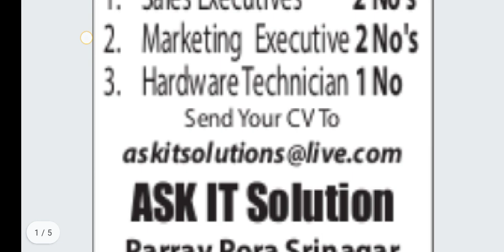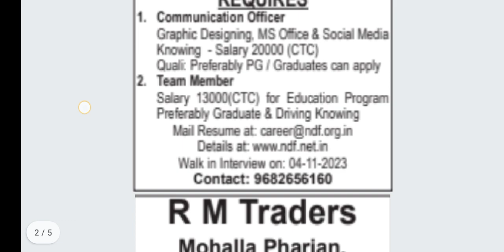Private Jobs In Jammu & Kashmir || Uploading Date: 03/11/2023